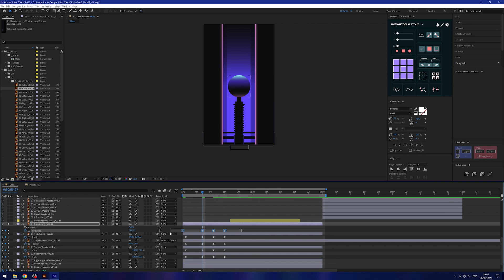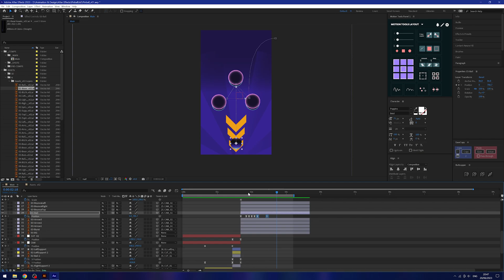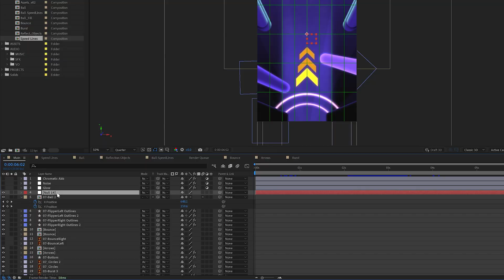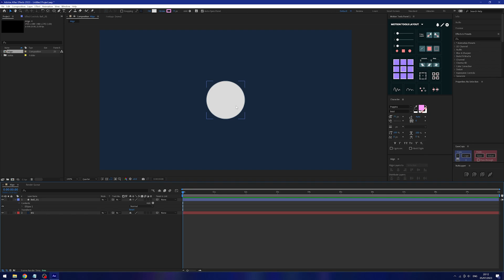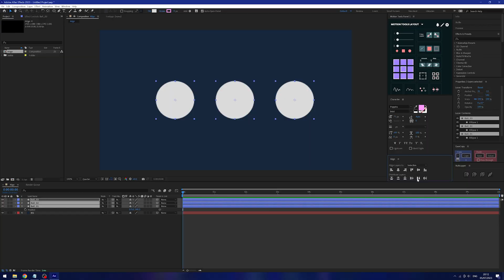7 HUGE Mistakes You're Making As A Motion Designer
In this video i'm going to show you 7 mistakes you could be making as a motion designer! No matter the software, a lot of these mistakes can apply not only to After Effects, but 3D programs too such as Blender or Cinema 4D.

📃 Table of Contents:
0:00 - Intro
0:05 - Mistake #1
0:41 - Mistake #2
1:35 - Mistake #3
2:09 - Mistake #4
2:58 - Mistake #5
3:36 - Mistake #6
4:26 - Mistake #7

▶️ Key Light